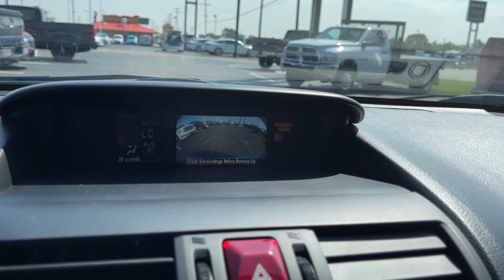2015 Subaru Impreza Columbus, London, Springfield, Hilliard, Dublin, OH PCA831366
Ice Silver Metallic Used 2015 Subaru Impreza available in Columbus, Ohio at Mark Wahlberg Chevrolet. Servicing the London, Springfield, Hilliard, Dublin, OH area.

Standard Model, STI Leather Aluminum Shift Knob 6MT, STI Short Throw Shifter (WRX), WRX Short Throw Shifter Package.brbrbrSubaru Impreza 2015 Ice Silver Metallic 4D Sedan 2.0L DOHC Intercooled TurbochargedbrbrReviews:br  * If you are looking for an affordable sports sedan with all-weather capability, superb handling, and laudable fuel economy, far be it from us to disapprove of the Subaru WRX. Given its newly available CVT (continuously variable automatic transmission) and added creature comforts, the WRX has become a feasible alternative for non-enthusiasts. Source: KBB.combr  * Very quick acceleration; impressively sharp handling, especially with the STI; secure grip provided by standard all-wheel drive. Source: Edmundsbr  * Introducing the all new 2015 Subaru WRX with handling and performance like never before. The body has been completely redesigned featuring a stiffer unibody providing a solid feel and improved reflexes. Experience razor-sharp response and reduced understeer with Vehicle Dynamics Control (VDC) with Active Torque Vectoring. The redesigned, stiffer unibody provides a solid feel and improved reflexes, while 0.96g of lateral acceleration means tremendous cornering force is always at the driver's command. Subaru's Symmetrical AWD system transfers power to the wheels with the best traction, limiting slip and ensuring performance on any road and in any condition and with Driver Controlled Center Differential you can fine-tune the distribution of power. WRX produces more maximum power and torque, as well as delivering more than 250 lb-ft of torque across a flat plateau from 2000 to 5700 RPM. With higher total output across a wider range, the new powertrain makes pure performance available at any time, in any gear. In the STI you get an even stronger 305hp turbocharged Subaru Boxer engine delivering 290 lb-ft of torque. Powering the engine is an available Sport Lineartronic transmission with paddle shifters or a 6 or 8 speed manual gearbox. Available features include a premium 440-watt audio system featuring nine harman/kardon speakers, STARLINK with Aha connected service brings in custom content, a Multi-function display with performance meter functions keeps you informed on the fly, as well as an available GPS navigation system. Inside, 19.0-cubic-feet of trunk space with a flat load floor provides cargo-carrying versatility, including the ability to carry a full set of four wheels and tires and 60/40 split-folding rear seat enables the perfect mix of passenger space and the ability to carry longer objects or extra gear. Source: The Manufacturer SummarybrbrbrPURE PRICED FOR A QUICK SALE! All vehicles come with a complete safety inspection, full detail, 1 FREE OIL CHANGE, free 100 point inspection, FREE TANK OF GAS with delivery of this vehicle. Price does not include tax, title, and license or dealer fee. Vehicle located at Mark Wahlberg Chevrolet. INTERESTED, BUT NOT READY YET? That is okay... we never want to rush you at Mark Wahlberg Chevrolet. SAVE THIS VEHICLE to your MyAutoTrader. You will be updated of any future price savings and specials. It is real simple... Click SAVE THIS CAR above the main vehicle photo on the right or look for the star. SIGNING UP IS FREE: At the top right corner of this page, LOOK for the MyAutoTrader logo. Click SIGN UP and you are in...YOU CAN THANK US LATER, BY BUYING YOUR NEXT VEHICLE AT MARK WAHLBERG CHEVROLET!brbrAwards:br  * 2015 KBB.com Best Resale Value Awards   * 2015 KBB.com 5-Year Cost to Own Awards   * 2015 KBB.com Brand Image Awards